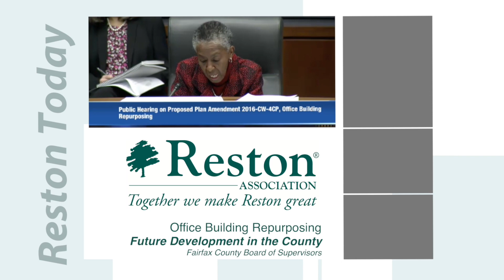Reston Today - Office Building Repurposing